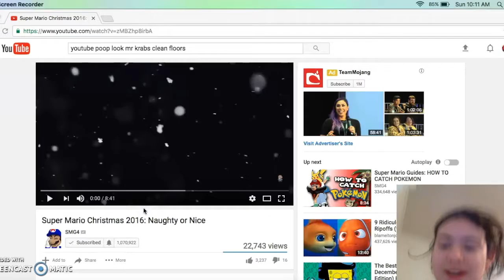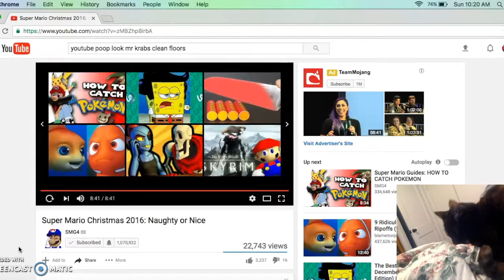Let's React: Super Mario Christmas 2016 Nauty or Nice